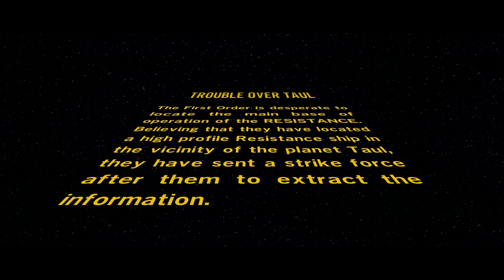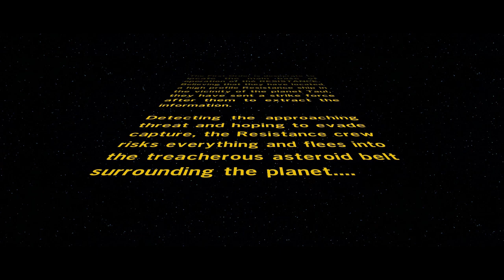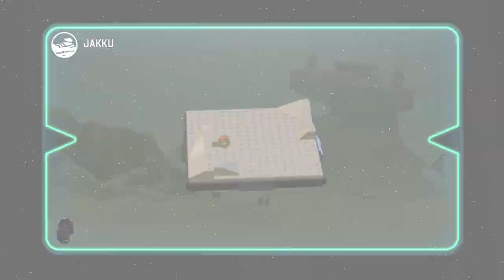LEGO Star Wars The Force Awakens - Gameplay Part 17 - Trouble Over Taul!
LEGO Star Wars The Force Awakens Video Game Gameplay Part 17! Trouble Over Taul gameplay!

I'm playing this game on the PC, but it's also available for the Xbox One, PS4, and other consoles! I loved movie, so I'm excited to play this game! You may have seen a trailer or review, but this playthrough will feature the full story including the ending! If you're a fan of LEGO or Star Wars, then let's play LEGO Star Wars The Force Awakens!

LEGO Star Wars: The Force Awakens marks the triumphant return of the No. 1 LEGO videogame franchise and immerses fans in the new Star Wars adventure like never before. Players can relive the epic action from the blockbuster film in a way that only LEGO can offer, featuring all of the storylines from Star Wars: The Force Awakens, retold through the clever and witty LEGO lens. The game will also feature exclusive playable content that takes players on adventures between Star Wars: Episode VI: Return of the Jedi and Star Wars: The Force Awakens, providing additional insight about the new movie and its characters.

🎬 Exclusive Videos!

GAME INFO
Name: LEGO Star Wars: The Force Awakens
Developer: TT Fusion
Publisher: Warner Bros. Interactive Entertainment
Platforms: PlayStation 4, Xbox One, PlayStation 3, Wii U, Nintendo 3DS, Xbox 360, PlayStation Vita, Windows PC